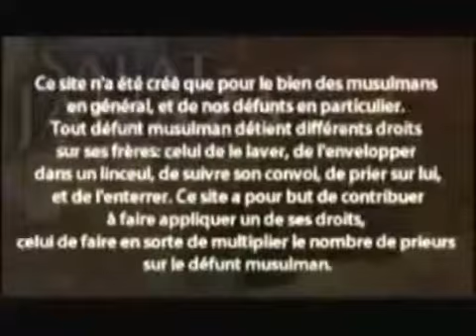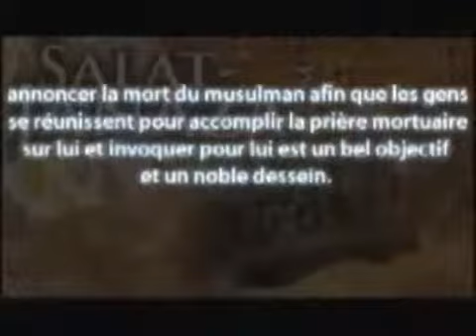Salat janaza com (à propager)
Pourquoi ce site ?

Ce site n'a été créé que pour le bien des musulmans en général, et de nos défunts en particulier. Tout défunt musulman détient différents droits sur ses frères celui de le laver, de l'envelopper dans un linceul, de suivre son convoi, de prier sur lui, et de l'enterrer. Ce site a pour but de contribuer à faire appliquer un de ses droits, celui de faire en sorte de multiplier le nombre de prieurs sur le défunt musulman.